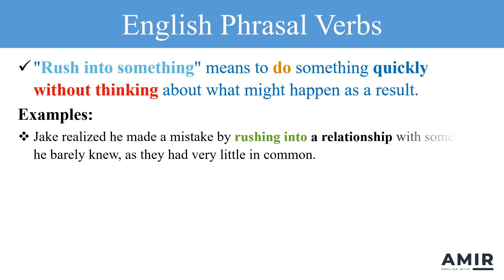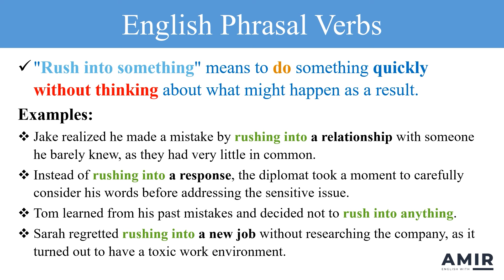Build Your Vocabulary: Learn English Phrasal Verbs with Friends